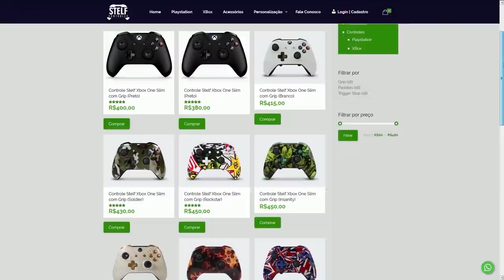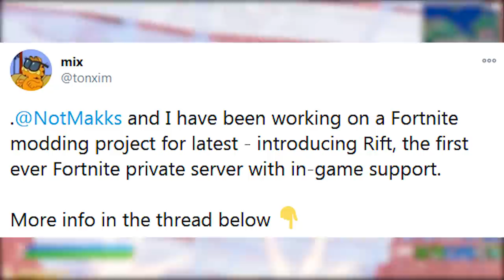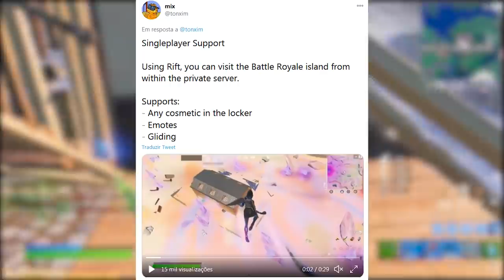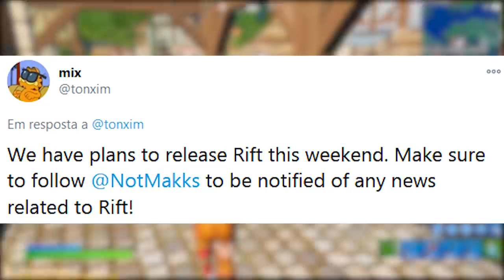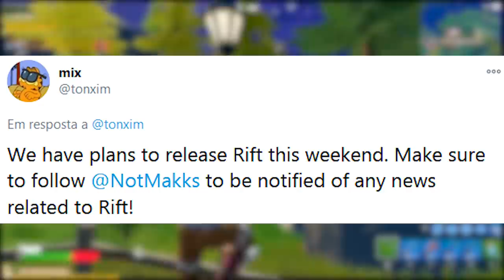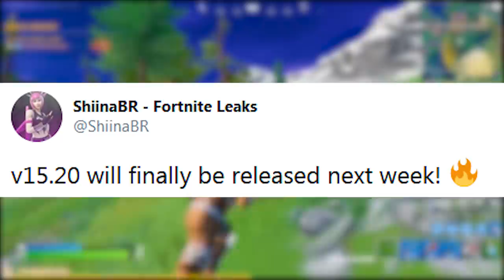FORTNITE - USAR TODAS SKINS, VER EVENTOS ANTIGOS e UPDATE 15.20?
Fala gurizada, nesse vídeo comento novidades do Fortnite Battle Royale, sobre novo mod que possibilita usar todas skins, ver eventos antigos, mapas antigos, novo update 15.20 e mais. Espero que gostem :)